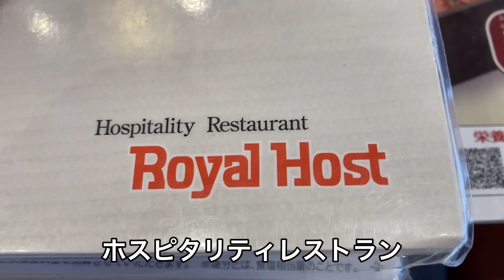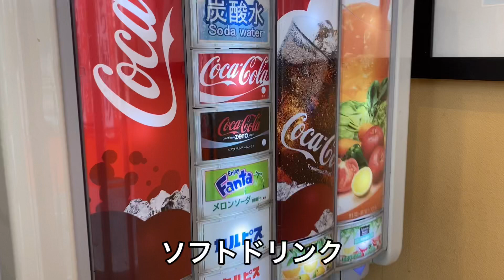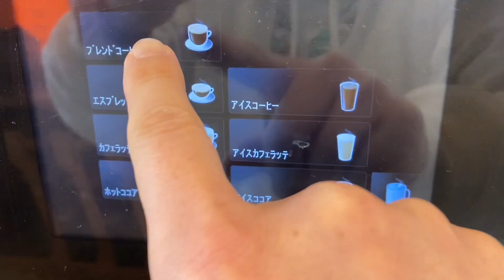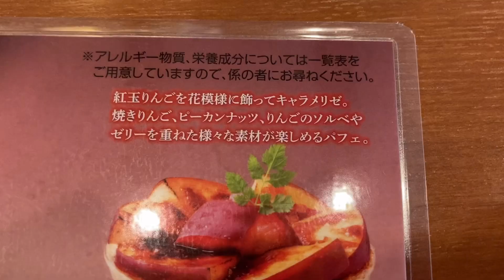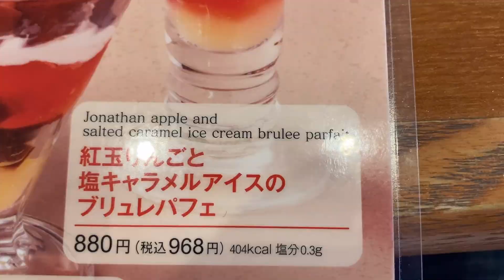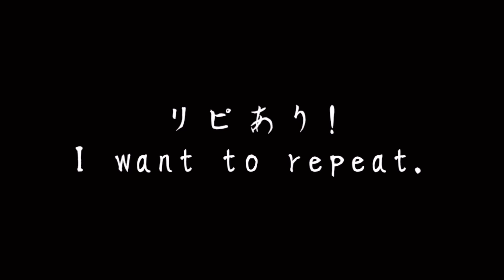【ロイヤルホスト】期間限定‼︎パフェ納め＆パフェ初めはコレに決まり‼︎濃厚なのに爽やか⁉︎冬の甘酸っぱいフルーツが主役のパフェを食べてみた話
ロイヤスホストの定番のブリュレパフェシリーズ
今回はリンゴのパフェ
美味しいから食べてみて